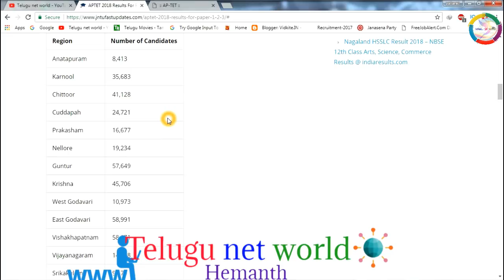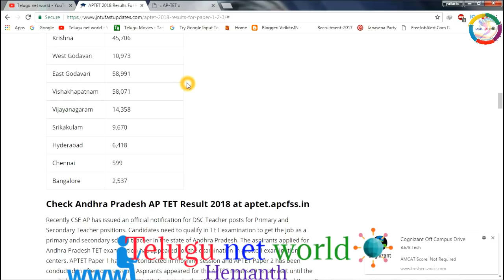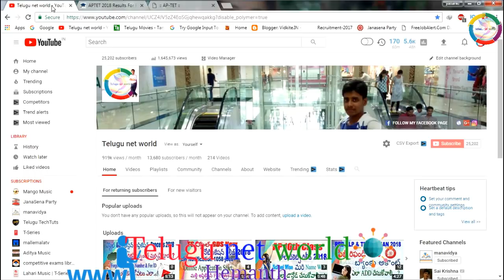How Many Numbers AP TET 2018 Attend The Exam| District Wise|Telugu